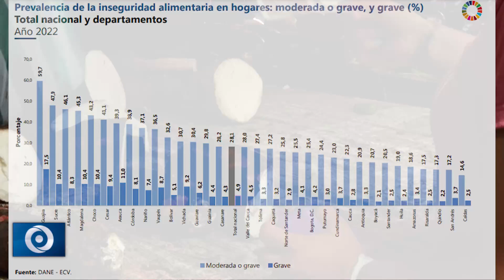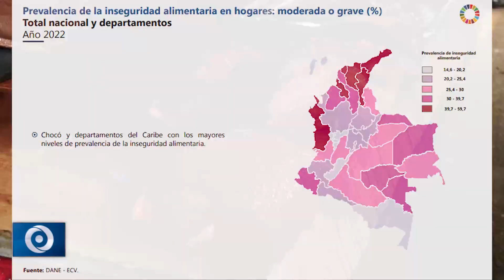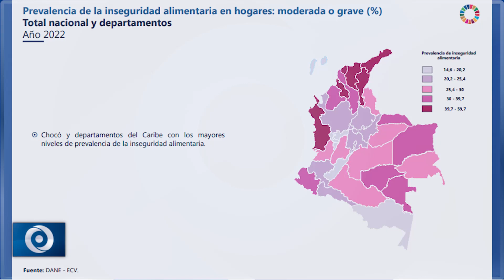32 de cada 100 hogares en Bolívar con dificultades para acceder a alimentos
INSEGURIDAD ALIMENTARIA